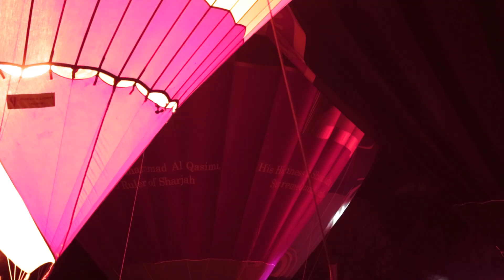Kobiety wysokich lotów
Mimo że są tak bardzo różne, łączy je jedno - miłość do latania balonami. Poznajcie Akari Sue z Japonii, Juliję Romanovskaję z Litwy, Katharinę Krack z Niemiec, Kelli Keller i Victorię Vertrees z USA, oraz Karolinę Wilk i Beatę Chomę z Polski. Przed naszą kamerą opowiedziały o swoich początkach, emocjach związanych z lotem i reakcjach ludzi. Z tymi wyjątkowymi kobietami udało nam się  porozmawiać 10 sierpnia przy okazji Mistrzostw Świata Kobiet w Balonach na rozgrzane powietrze w Nałęczowie. Jeżeli chcecie się dowiedzieć, jak wygląda życie z trochę innej perspektywy, zapraszamy do obejrzenia materiału.